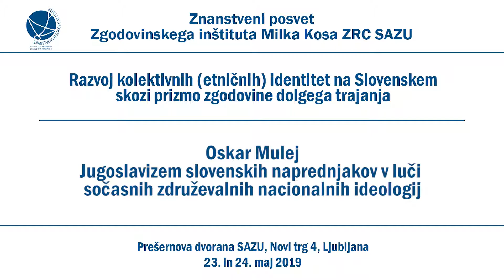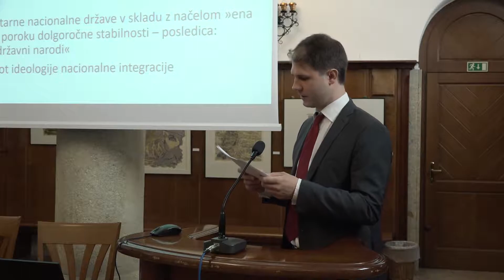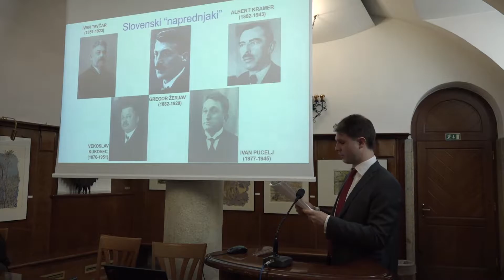Oskar Mulej: Jugoslavizem slovenskih naprednjakov v luči sočasnih združevalnih nacionalnih ideologij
Dr. Oskar Mulej (Central European University, Department of History): Jugoslavizem slovenskih naprednjakov v luči sočasnih združevalnih nacionalnih ideologij

Znanstveni simpozij »Razvoj kolektivnih (etničnih) identitet na slovenskem skozi prizmo zgodovine dolgega trajanja«
Ljubljana, 23.–24. maj 2019, Prešernova dvorana SAZU, Novi trg 4, Ljubljana

V organizaciji Zgodovinskega inštituta Milka Kosa ZRC SAZU.